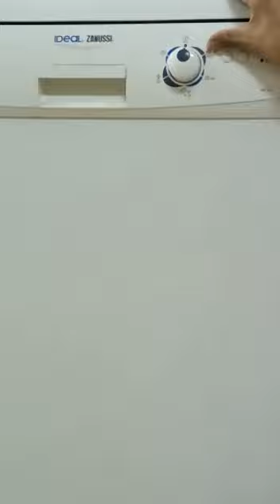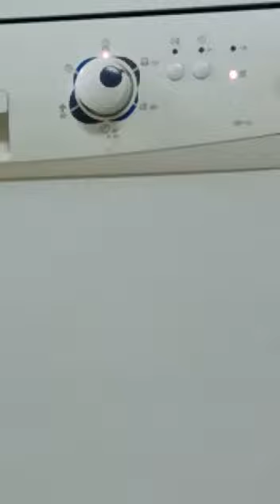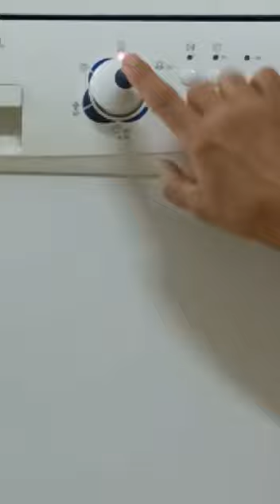طريقه تشغيل و شرح كامل لغسالة اطباق زانوسى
شرح غسالة اطباق زانوسى للاستفسار عن اي عطل في غسالتك ممكن تسبلنا تعليقك وهنرد عليك بالشرح اللي يحل لك مشكلتك ان شاء الله .
 عبده حماد  / مهندس صيانة